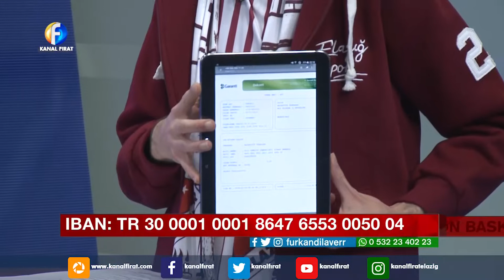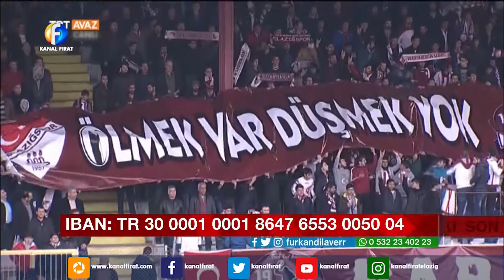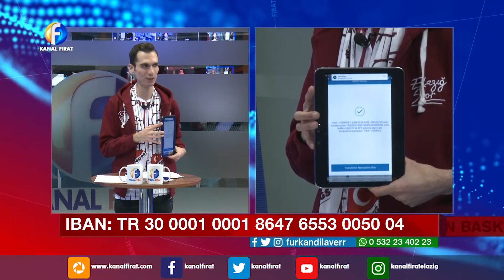Furkan Dilaver İle Son Baskı 18 01 2019 1